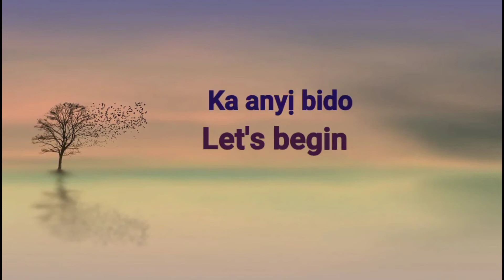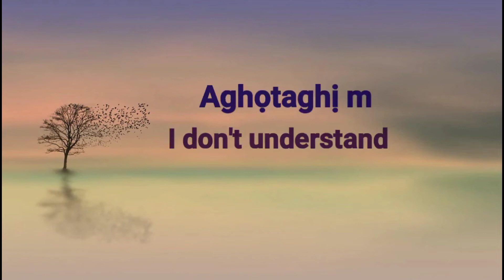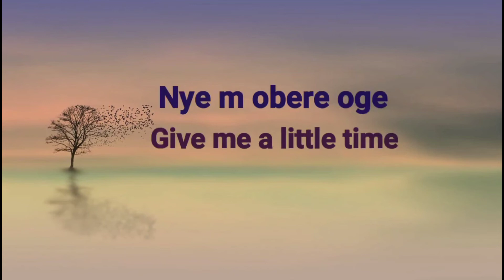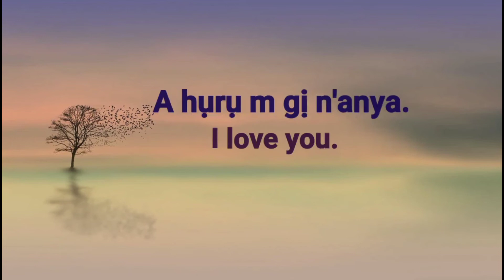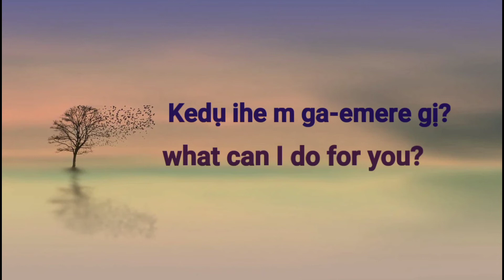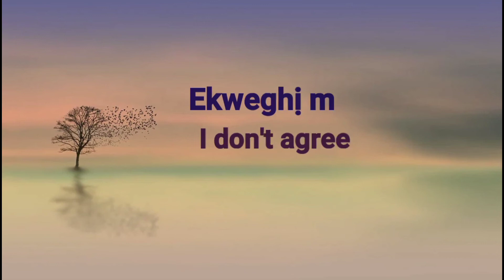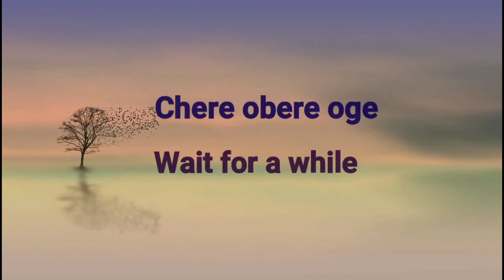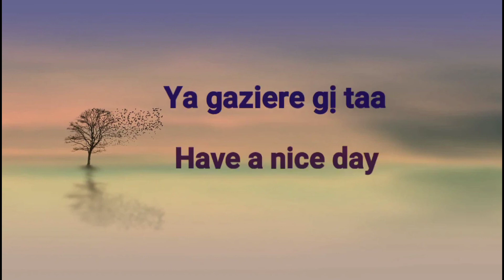Igbo Phrases: Everyday igbo phrases for beginners.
Here are basic everyday Igbo phrases, to help in your daily interactions in Igbo.